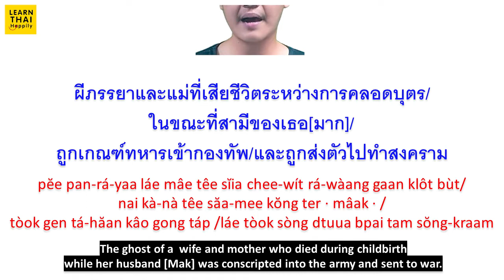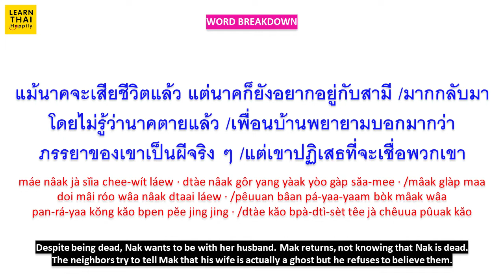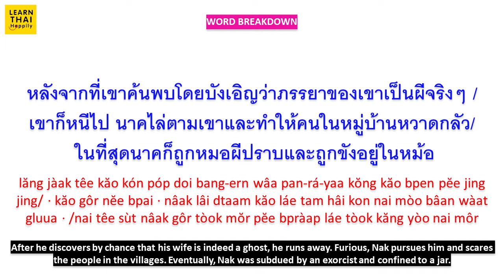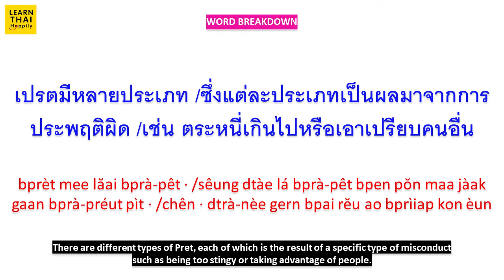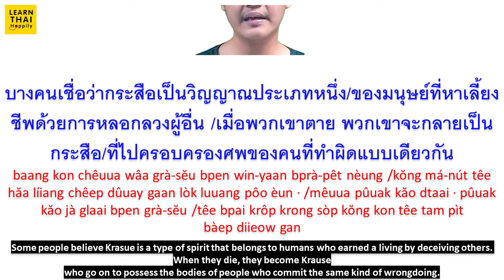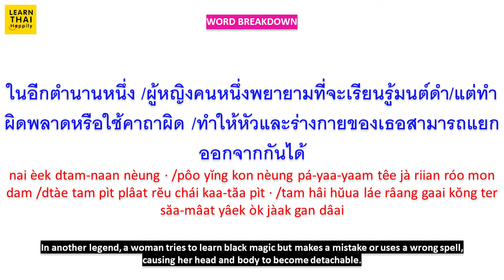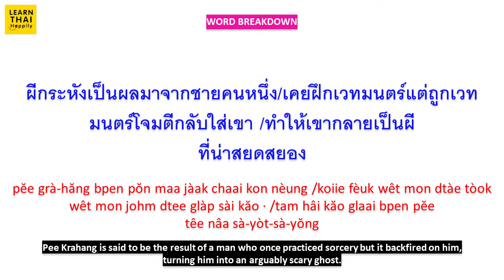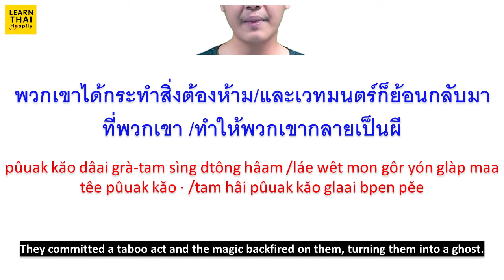Learn Thai EP230 The 5 most famous ghosts in Thailand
แม่นาค
mâe nâak
MAE NAK
    ผีภรรยาและแม่ที่เสียชีวิตระหว่างการคลอดบุตรในขณะที่สามีของเธอ[มาก]ถูกเกณฑ์ทหารเข้ากองทัพและถูกส่งตัวไปทำสงคราม
     The ghost of a  wife and mother who died during childbirth while her husband [Mak] was conscripted into the army and sent to war.
     แม้นาคจะเสียชีวิตแล้ว แต่นาคก็ยังอยากอยู่กับสามี มากกลับมาโดยไม่รู้ว่านาคตายแล้ว เพื่อนบ้านพยายามบอกมากว่าภรรยาของเขาเป็นผีจริง ๆ แต่เขาปฏิเสธที่จะเชื่อพวกเขา
     Despite being dead, Nak wants to be with her husband. Mak returns, not knowing that Nak is dead. The neighbors try to tell Mak that his wife is actually a ghost but he refuses to believe them.
      หลังจากที่เขาค้นพบโดยบังเอิญว่าภรรยาของเขาเป็นผีจริงๆ เขาก็หนีไป นาคไล่ตามเขาและทำให้คนในหมู่บ้านหวาดกลัว ในที่สุดนาคก็ถูกหมอผีปราบและถูกขังอยู่ในหม้อ
     After he discovers by chance that his wife is indeed a ghost, he runs away. Furious, Nak pursues him and scares the people in the villages. Eventually, Nak was subdued by an exorcist and confined to a jar.

เปรต
bprèt
PRET
     ชาวไทยเชื่อว่าคนชั่วจะเกิดใหม่เป็นสัตว์ร้ายที่เรียกว่าเปรต ซึ่งทนทุกข์ทรมานมากเพราะกินเลือดและหนองของตัวเอง
     Thais believe that wicked people will be reborn as ugly beings called Pret who suffer greatly as they eat their own blood and pus.
     เปรตมีหลายประเภท ซึ่งแต่ละประเภทเป็นผลมาจากการประพฤติผิด เช่น ตระหนี่เกินไปหรือเอาเปรียบคนอื่น
     There are different types of Pret, each of which is the result of a specific type of misconduct such as being too stingy or taking advantage of people.

ผีกระสือ
pĕe grà-sĕu
PEE KRASUE
     บางคนเชื่อว่ากระสือเป็นวิญญาณประเภทหนึ่งของมนุษย์ที่หาเลี้ยงชีพด้วยการหลอกลวงผู้อื่น เมื่อพวกเขาตาย พวกเขาจะกลายเป็นกระสือที่ไปครอบครองศพของคนที่ทำผิดแบบเดียวกัน
     Some people believe Krasue is a type of spirit that belongs to humans who earned a living by deceiving others. When they die, they become Krause who go on to possess the bodies of people who commit the same kind of wrongdoing.
     ในอีกตำนานหนึ่ง ผู้หญิงคนหนึ่งพยายามที่จะเรียนรู้มนต์ดำแต่ทำผิดพลาดหรือใช้คาถาผิด ทำให้หัวและร่างกายของเธอสามารถแยกออกจากกันได้
     In another legend, a woman tries to learn black magic but makes a mistake or uses a wrong spell, causing her head and body to become detachable.

ผีกระหัง
pĕe grà-hăng
PEE KRAHANG
     ผีกระหังเป็นผลมาจากชายคนหนึ่งเคยฝึกเวทมนตร์แต่ถูกเวทมนตร์โจมตีกลับใส่เขา ทำให้เขากลายเป็นผีที่น่าสยดสยอง
     Pee Krahang is said to be the result of a man who once practiced sorcery but it backfired on him, turning him into an arguably scary ghost.
     ผีกระหังอยู่เหมือนกับคนธรรมดาในตอนลกางวันและแปลงร่างเป็นผีตอนกลางคืนเหมือนกับผีกระสือ
     Like pee Krasue, they live as a normal person during the day and transform into a ghost at night.

ผีปอบ
pĕe bpòp
PEE POP
     วิญญาณของพวกมันไปจากร่างหนึ่งไปอีกร่างหนึ่ง กินลำไส้ของมัน มีการกล่าวกันว่าเป็นวิญญาณของชายหรือหญิงที่ฝึกฝนเวทมนตร์
     Their spirit goes from one body to another, eating its intestines. It’s also said to be the spirit of men or women who practiced sorcery.
     พวกเขาได้กระทำสิ่งต้องห้ามและเวทมนตร์ก็ย้อนกลับมาที่พวกเขา ทำให้พวกเขากลายเป็นผี
     They committed a taboo act and the magic backfired on them, turning them into a ghost.